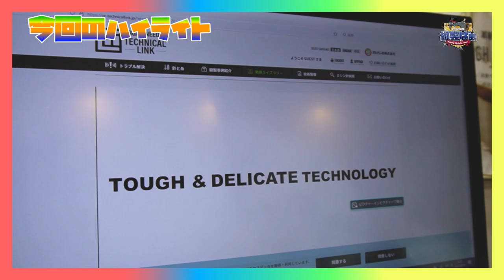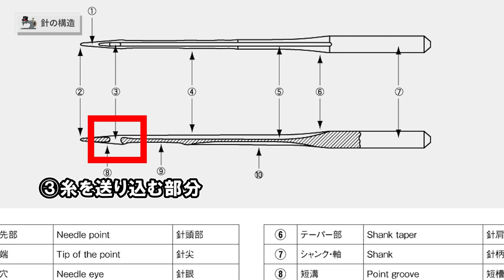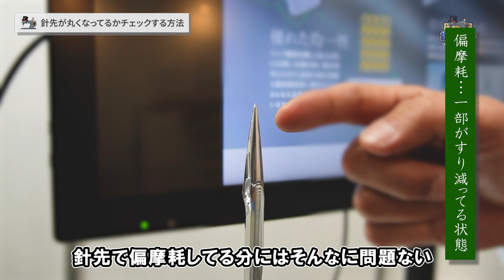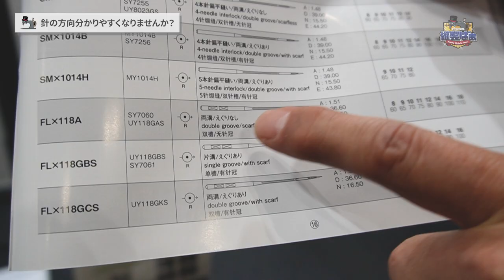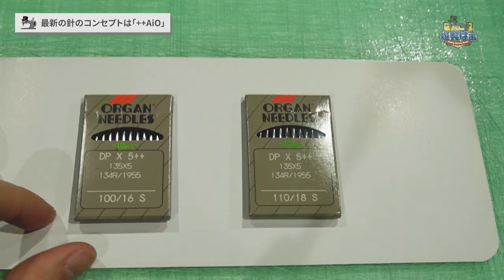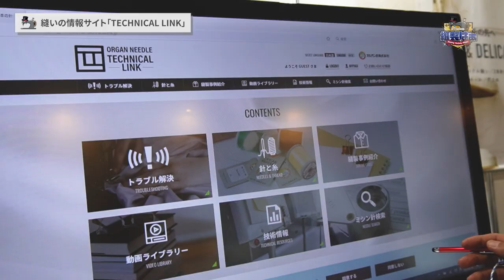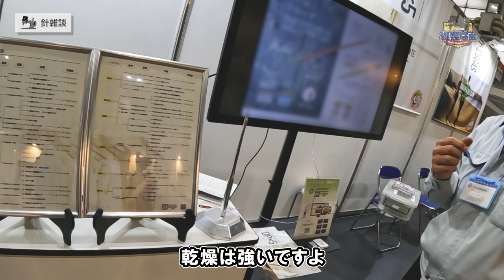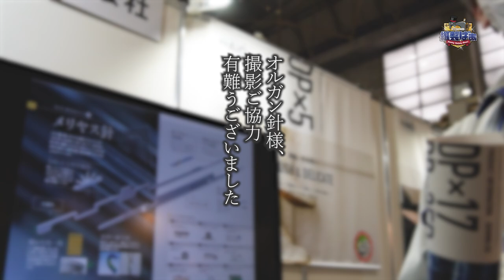🧵【針の世界】オルガン針さんに色々聞いてみました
2022年2月に開催された大阪ミシンショーで、オルガン針株式会社さんのブースで色々お話しを伺いました。針の種類って多いなぁと思ってましたがまさか6000種類もあるなんて…😱
(2022年2月19日撮影。当時、コロナ株の感染が拡大していたこととメンバーの仕事の都合等で太郎１人での撮影となっております。物足りないでしょうがご了承ください😂)
【動画編集：太郎、サムネイル作成：加藤】

┎┅┅┅┅┅ チャプター ┅┅┅┅┅┒
0:00 ダイジェスト
1:31 導入
1:48 針の種類が多い！
3:58 針の構造
6:08 オルガン針の強み
8:09 針先が丸くなってるかチェックする方法
9:44 針の方向、分かりやすくなりませんか？
11:28 最新の針のコンセプトは「++AiO」
15:35 針の品番の由来
17:57 縫いの情報サイト「TECHNICAL LINK」
19:56 針雑談
26:11 エンディング

「縫製ばぁ」は縫製・洋裁・アパレルなどに関するバラエティチャンネルです。

「縫製現場の＊＊＊が知りたい」「＊＊を縫ってほしい」などやってほしい企画がありましたら動画のコメント欄にお願いします。